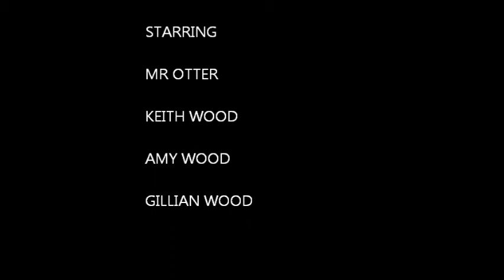Otter on camera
County Durham